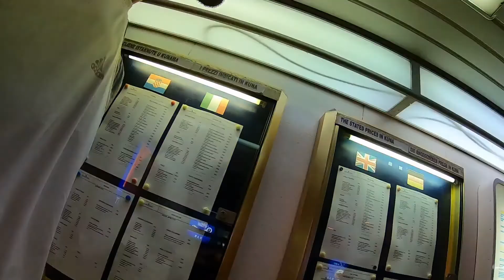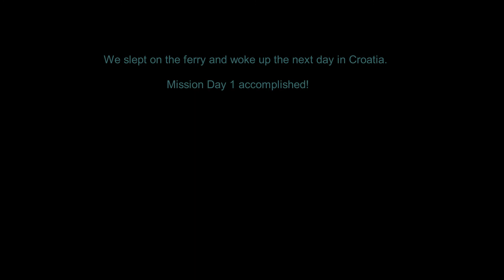A Trail to the Basque Countries - Day 1